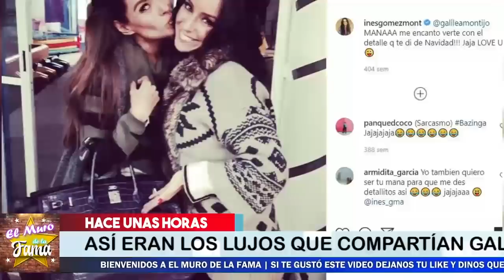✅ 😱𝗦𝗮𝗹𝗲 𝗮 𝗹𝗮 𝗹𝘂𝘇 Los 3 Paseos LUJOSOS Y MILLONARIAS 𝗗𝗲 𝗜𝗻𝗲𝘀 𝗚𝗼𝗺𝗲𝘇 𝗠𝗼𝗻𝘁 Y Galiliea Montijo🚀😭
✅ 😱NO PODRAS CREER LAS 3 VACACIONES LUJOSA Y  MILLONARIAS 𝗗𝗲 𝗜𝗻𝗲𝘀 𝗚𝗼𝗺𝗲𝘇 𝗠𝗼𝗻𝘁 Y Galiliea Montijo🚀

😭 Así usaban El Dinero Del Pueblo Mexicano
🙀HUYE GALILEA Montijo Y Se Pela DE MÉXICO Por El caso De Ines Gomez Mont?🔥😤
GALILEA MONTIJO  DESAPARECIDA  O SE FUE A ESCONDER PORQUE GRACIAS A SU AMISTAD CON INES GOMEZ MONT, AHORA VAN TRAS ELLA?

elmurodelafama

¡ BIENVENIDOS ‼️

Entertainment
Television program
noticias de espectaculos
espectaculos noticias
noticias de la farandula
tv mexicana
Televisa espectaculos
chismes
escandalo de los famosos 2021
farandula 2021
chisme de farandula
karol tamiko
programa hoy
suelta la sopa
polemica
Ventaneando